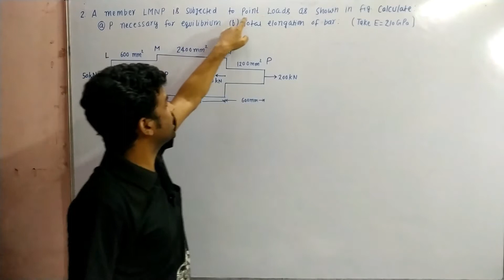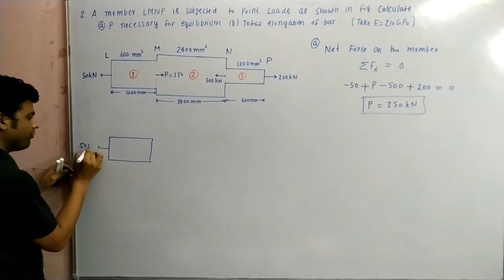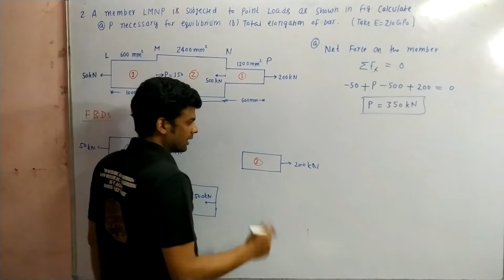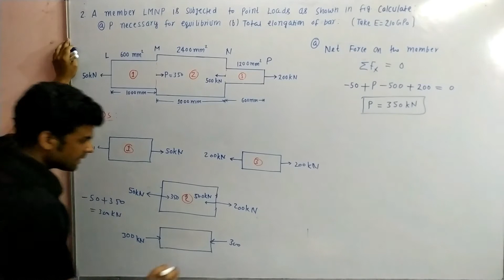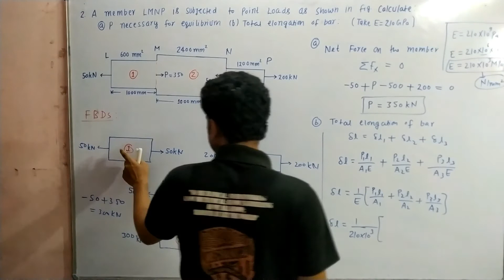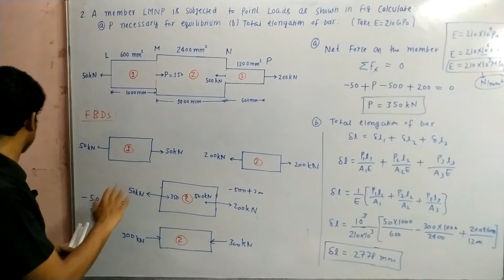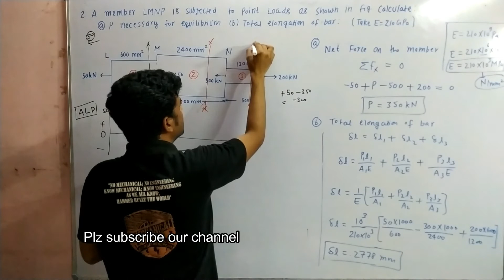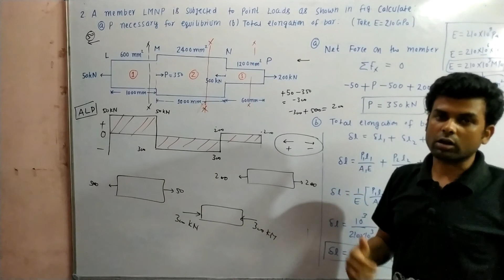Principle of Superposition of Force | Numerical#2 | Strength of Materials | M05L11 | Mechtube India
In this video we discuss about Principle of Superposition in strength of Materials
or Bar in Series or member in Series
Bar of varying Cross section